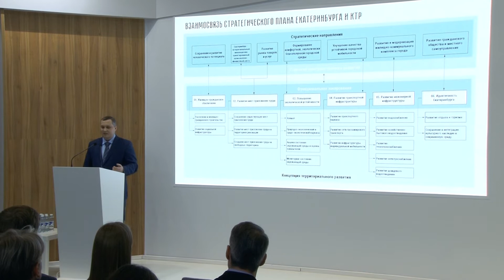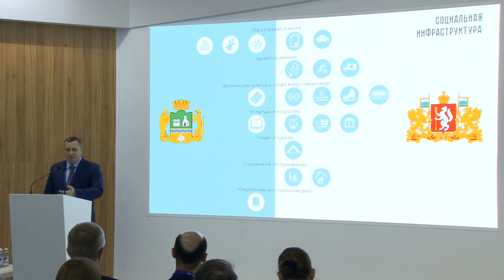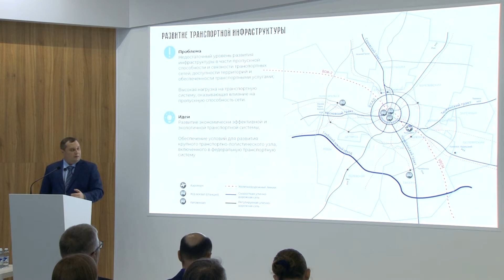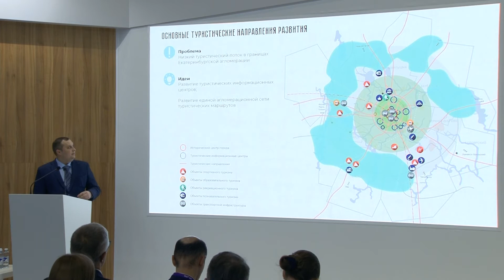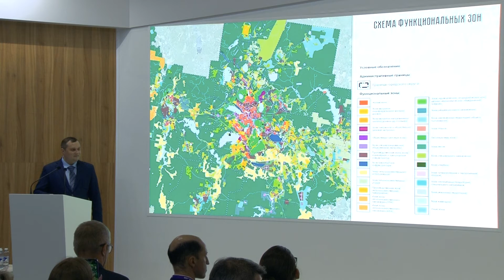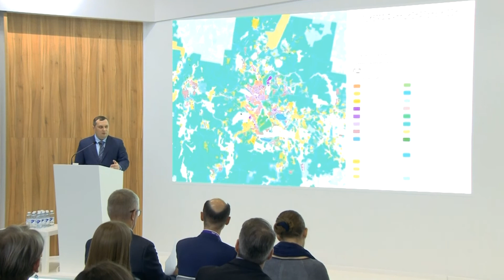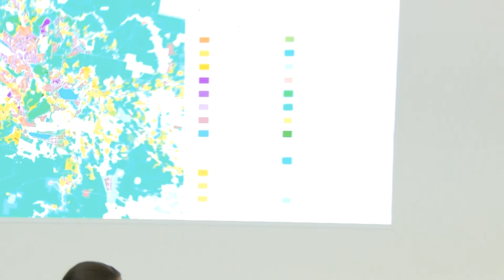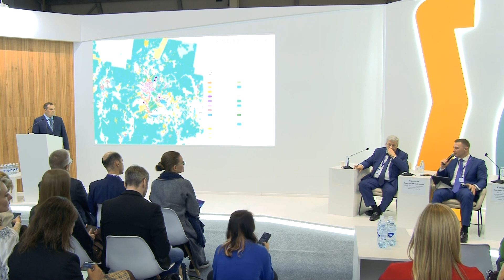18 окт 2022 | Стенд Администрации Екатеринбурга | 14:30-16:00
Концепция территориального развития города Екатеринбурга в Екатеринбургской агломерации

Модератор:

Руслан Габдрахманов, Начальник департамента архитектуры, градостроительства и регулирования земельных отношений, Администрация города Екатеринбурга

Участники:

1. Павел Скачков, Начальник, Мастерская генерального плана

2. Аркадий Чернецкий, Первый заместитель председателя Законодательного собрания Свердловской области, Законодательное собрание Свердловской области

3. Алексей Орлов, Глава Екатеринбурга, Администрация города Екатеринбурга

4. Михаил Волков, и.о. Министра строительства и развития инфраструктуры Свердловской области, Министерство строительства и развития инфраструктуры Свердловской области